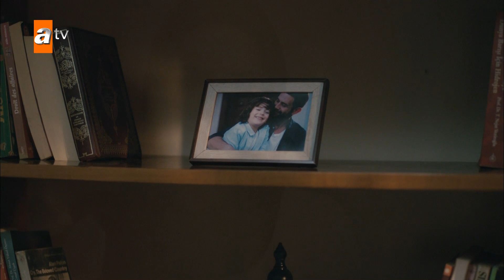Pilot ve Ali Duygu için oyun kurdular! - Kimse Bilmez 21. Bölüm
Kimse Bilmez 21. Bölüm Özeti:
Uygar Sevda’yı elde etmek için akıl almaz oyunlar hazırlayarak Ali’den kurtulmak ister. Ali’nin eski eşi Özlem’i kullanarak yeni bir plan hazırlayan Uygar, bu sayede Sevda ile aralarındaki engelleri kaldırmak ister.
Kardeşini bulmak için her yolu deneyen Ali, karşısına çıkan engeller yüzünden zor anlar yaşar. Bunu fırsata çevirmek isteyen Uygar ise Erniko’yu öldüren kişinin Ali olduğunu Pilot’a duyurmak için yeni bir plan daha yapar.
Öte yandan Duygu, Pilot’un düşmanları tarafından kaçırılır. Duygu’nun hayatta kalması tek bir şeye bağlıdır. Pilot, sevdiği kadın için Ali’yi öldürecek mi?